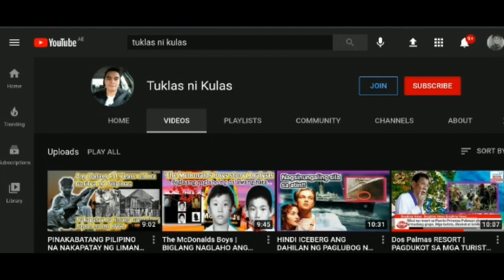Ang SUMPA na hatid ng Diamond. Mga nakakakilabot na karanasan ng mga taong bumili nito.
No human and animals were hurt in this video.